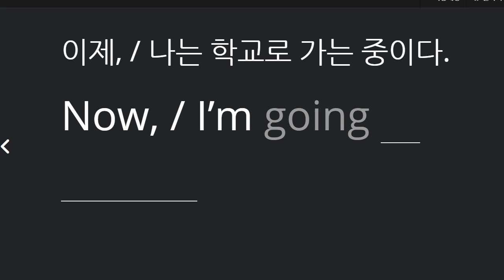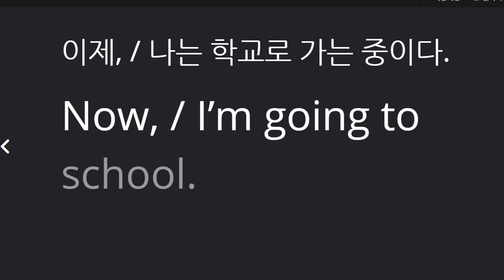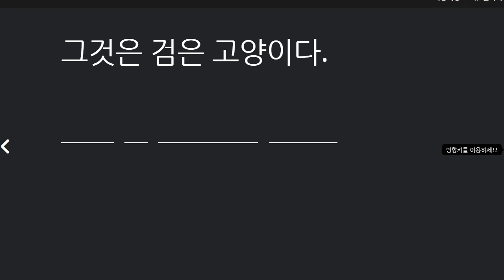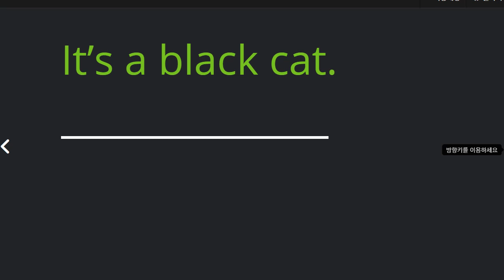김도헌 2021 05 18 통문장 성취도 95점